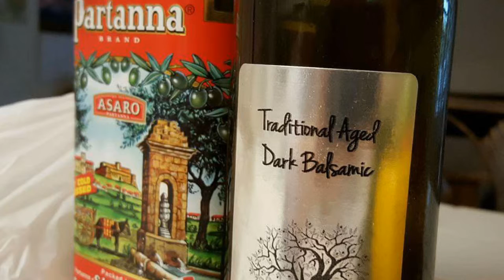My Life...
Going to... heAVEN in a...basket ♡